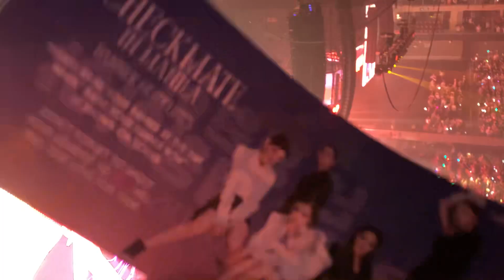DOMINO + TRUST ME (MIDZY) | Itzy in Manila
DON'T EXPECT MUCH KASI UBPREM VIEW TAPOS PURO SIGAW AT TILI HAHAHHAHAH uploading for remembrance ❤